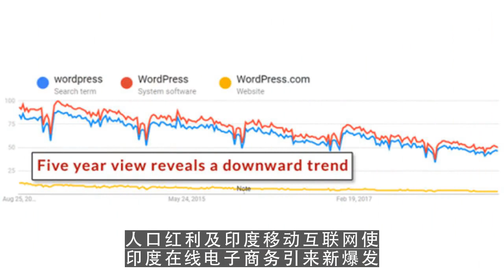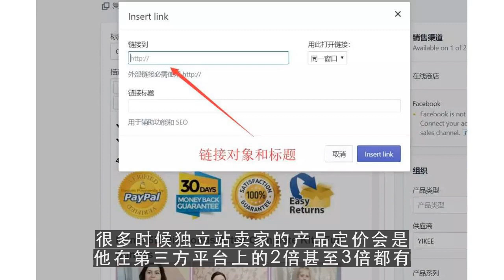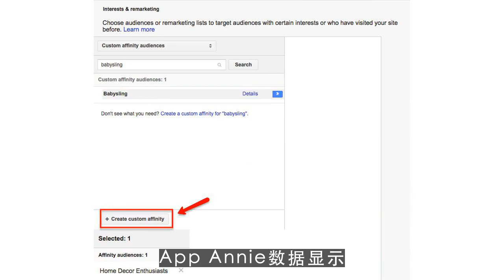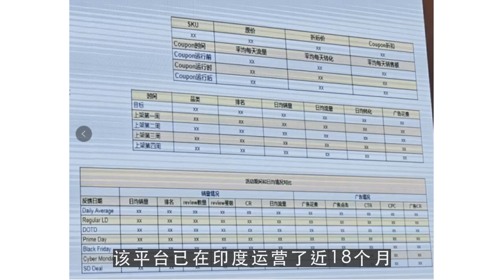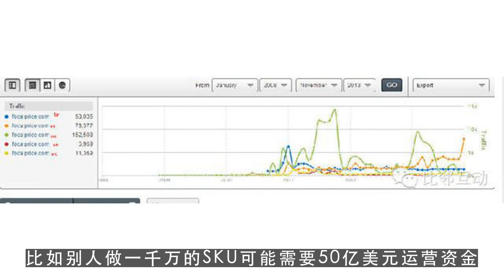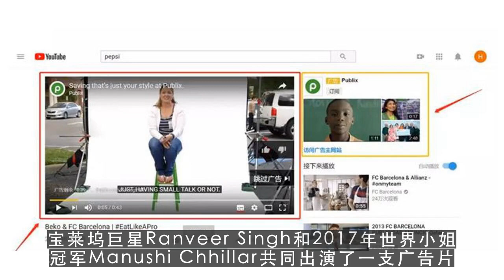youtube channel,独立站头部卖家已进入印度电商市场！ 第1集